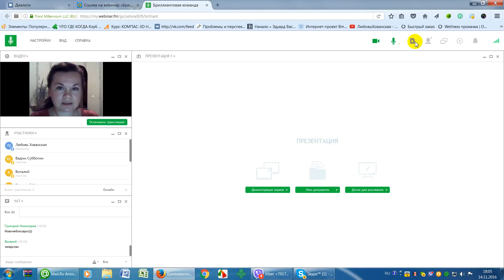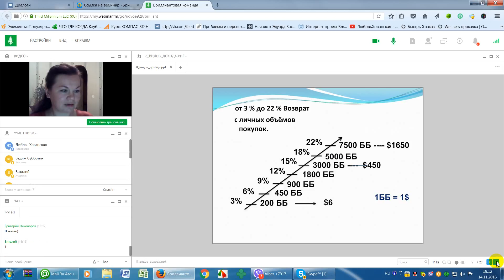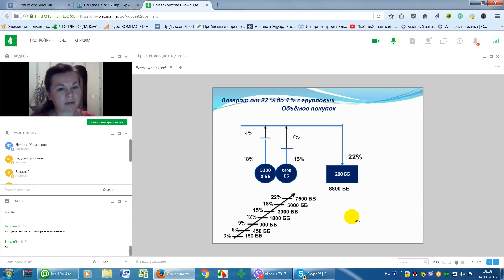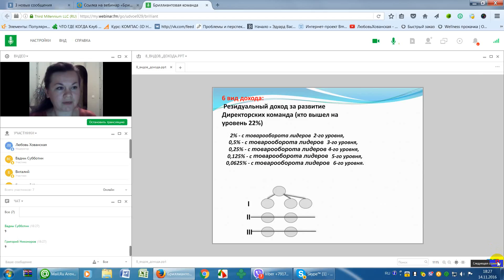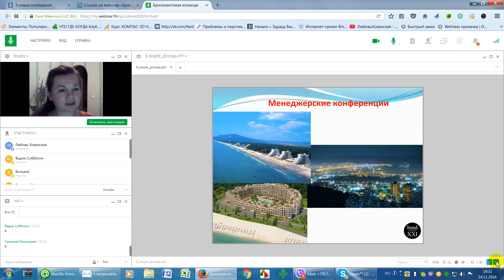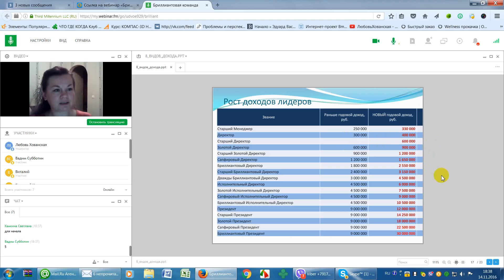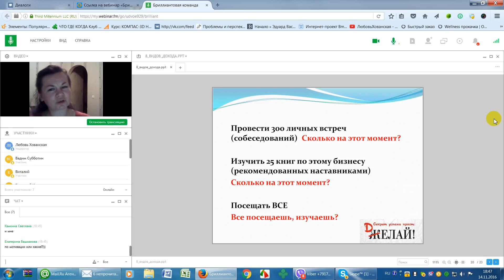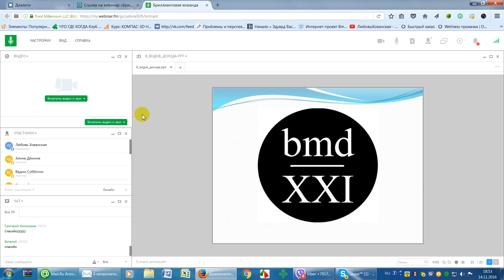8 видов дохода Любовь Хованская